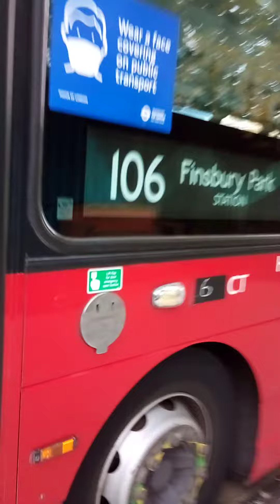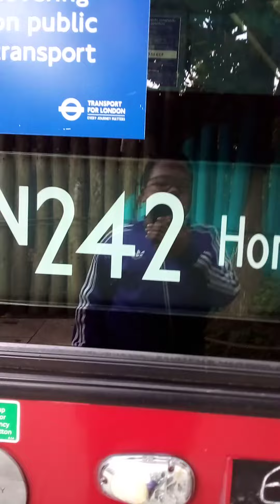Blind change on the 242 on HV238 (It had 106 in it)